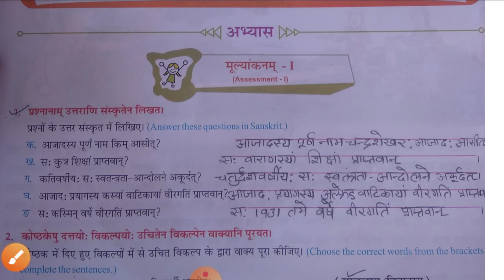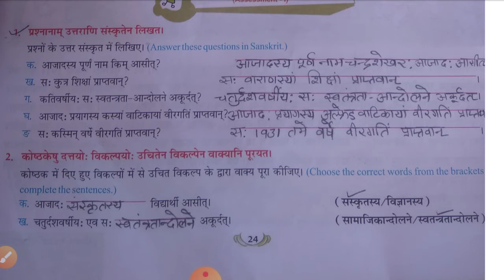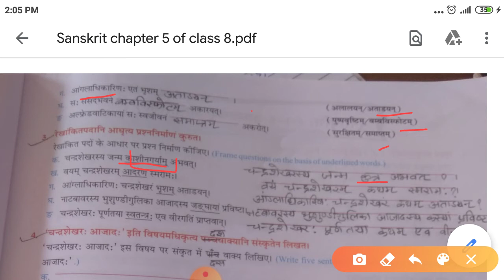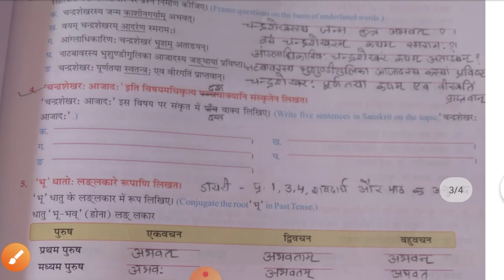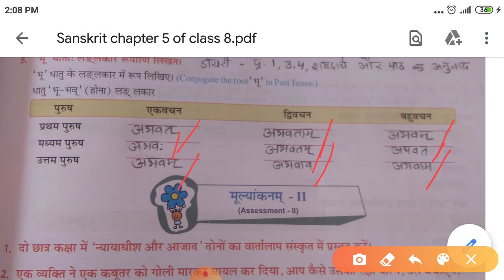14.7.20 Class -8 Sanskrit Ch.5 चंद्रशेखर आजाद part -2